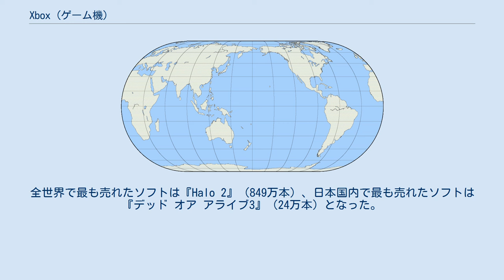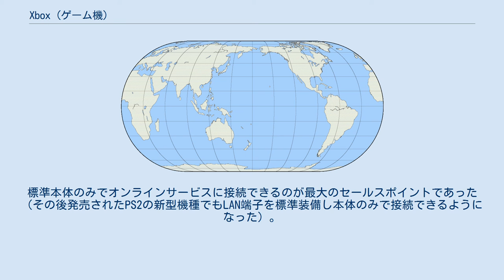Xbox (ゲーム機)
Xbox 」 Xbox (ゲーム機) Xbox（エックスボックス）は、マイクロソフトが開発および販売を行った家庭用ゲーム機である。
「Xbox」と小文字で表記されることが多いが、ロゴ等は「XBOX」とすべて大文字で表記されている。
 Xboxは固定されたゲームプラットフォームだったが、Windows 8ではエンターテインメントブランド、Windows 10では「Xbox Play Anywhere」といったゲームをコアとしたサービスプラットフォームへと広がりを見せている。
 当初、マイクロソフトはセガのドリームキャストに自社が開発したオペレーティングシステムのWindows CEを提供して技術協力していた。
ドリームキャストが商業的に失敗すると、マイクロソフト自身がゲーム業界に参入するという噂が流れる。
背景にはセガとの路線対立や、ソニー・コンピュータエンタテインメント（SCE・当時）や任天堂に提携を求めて断られたことがあるとも言われている。
 当時のセガ会長・大川功がXbox開発の話を聞きつけ、マイクロソフトの当時社長ビル・ゲイツに何度も直談判し「セガのタイトル資産を提供するからドリームキャストの互換性をXboxで実現させてくれ」とドリームキャストの道筋を作ろうとした。
だが、ドリームキャストはインターネット環境を有するのに対し、Xboxはインターネット環境を考えておらず、この話は結局破談となった。
このことが後に日本法人マイクロソフト株式会社社長を当時勤めていた古川享によってTwitterにて語られた。
 2000年3月、日本国内のPS2発売のわずか数日後に、マイクロソフトがゲーム機参入を発表。
当時ソニーグループはPS2でWintelに挑戦すると宣言しており（PS3でも同様）、マイクロソフトが逆に挑戦するという構図になったことで話題を集めた。
製品仕様や発売前の技術デモなどは徹底的にPS2を意識していた。
噂の段階から開発コードネームとして浸透した「X-BOX」が、そのまま実際の名称にも使われることとなった。
マイクロソフト社内での最初期のコードネームは「プロジェクト・ミッドウェー」で、マイクロソフトならではのPCのノウハウを生かしたゲームコンソールとPCの中間（一般名詞midway）の存在を目指すこと、およびミッドウェー海戦になぞらえた日本への反攻開始が意味されていた。
また、ビル・ゲイツの激怒でプロジェクト中止の危険もあった。
 かつて、日本のゲーム機市場に他国メーカーが本格参入した例は少なく、Xboxの上陸は「黒船」に例えられて話題を集めた。
2002年2月22日の日本市場発売に合わせてビル・ゲイツが来日し、『笑っていいとも!』に生出演したり、X JAPANのYOSHIKIを起用したりと大規模な宣伝活動をした。
 最終的に日本国内50万台、全世界2,400万台の売り上げを記録した。
全世界で最も売れたソフトは『Halo 2』（849万本）、日本国内で最も売れたソフトは『デッド オア アライブ3』（24万本）となった。
日本発売時の初回出荷台数は25万台と発表されている。
一方、エンターブレインによれば、日本での発売開始から3日間の推定販売台数は12万3929本で、ソフト装着率（全ソフト販売台数÷本体販売台数）は1.45本である。
また、日本はシェアがマイナスになった唯一の国でもある。
 北米をはじめ日本以外の地域ではPlayStation 2に次ぐシェアを獲得し、全世界での累計販売台数はニンテンドーゲームキューブを若干上回っており、『Halo』シリーズなど海外メーカー製の爆発的ヒット作も多数生まれている。
2005年、日本国外で初めてゲーム関連事業は単年度黒字を達成した。
 日本での発売当初の希望小売価格は34,800円だったが、2002年5月22日に価格改定され、希望小売価格24,800円に。
2003年5月29日から7月31日まで6,800円のキャッシュバックキャンペーン。
2003年11月20日には本体価格を16,800円に値下げ。
その後、2004年5月に発売された「Xboxプラチナパック2」は、ゲームソフト2本や追加のコントローラ、DVDビデオ再生キットなどを追加した上、19,000円（税別）にまで希望小売価格を下げた。
 PC/AT互換機用パーソナルコンピュータの部品をほぼそのまま流用した構成となっており、一部のメディアはほとんどPCと...